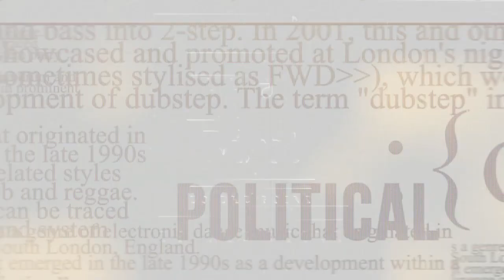Quickly watch 10 big news in 2 minutes in Pahari style.